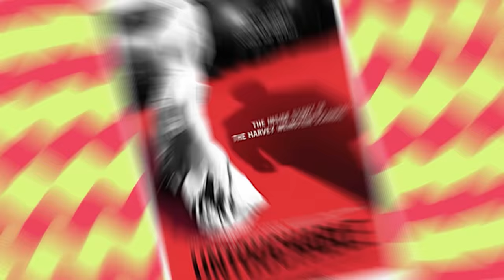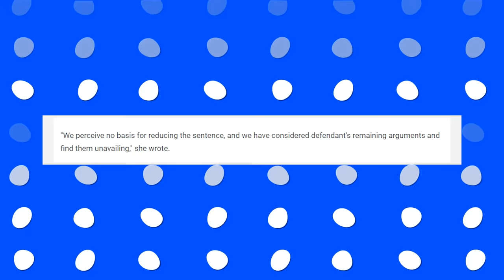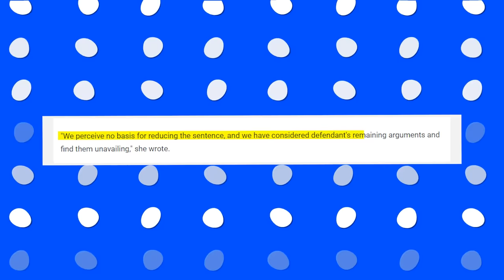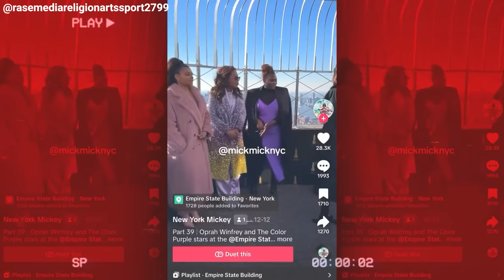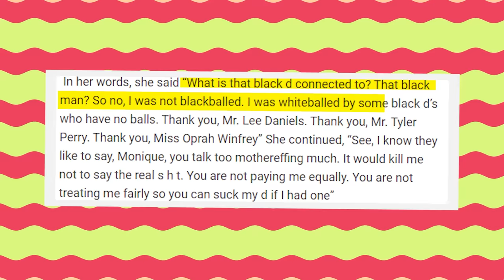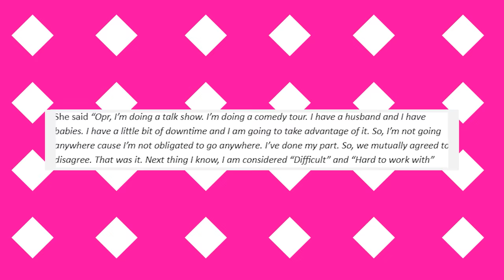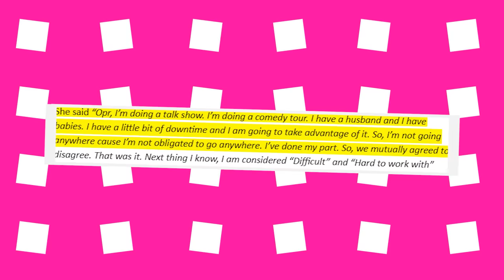Ice Cube Reveals Why Oprah Is TERRIFIED Of Katt Williams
Get ready for a jaw-dropping revelation as Ice Cube REVEALS WHY OPRAH IS TERRIFIED OF KATT WILLIAMS! In this explosive expose, Ice Cube shares shocking details about the alleged reasons that have raised eyebrows in the entertainment industry. The scandal unfolds as he breaks his silence, providing an insider's perspective on Oprah's fear of Katt Williams and the unsettling truth behind their dynamic. Join us for the latest celebrity gossip and scandals as Ice Cube dishes on the exposure, delivering an unfiltered account that will have you questioning the dynamics within Hollywood! 🔍😱